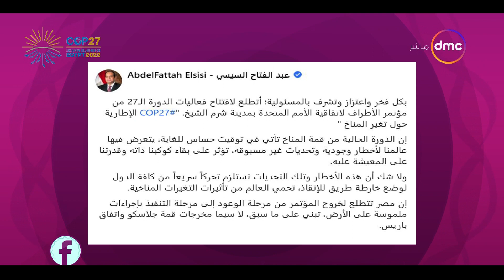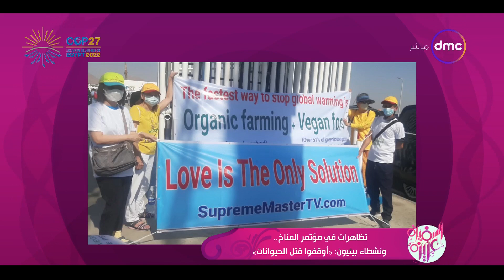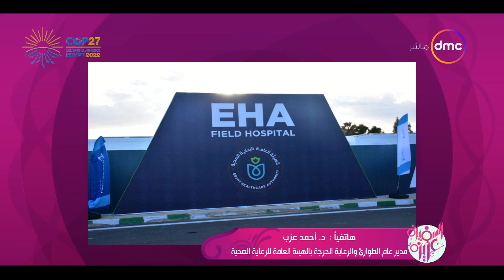السفيرة عزيزة - مع "شيرين عفت" | الأحد 6/11/2022 | الحلقة الكاملة